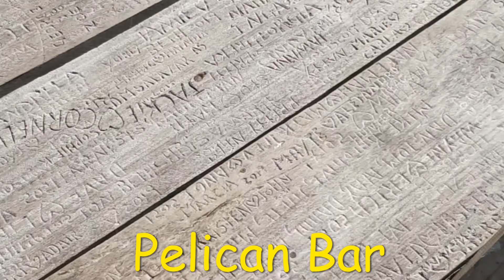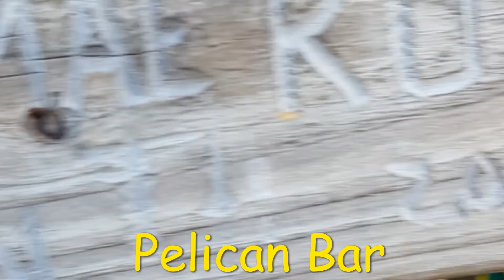House of Zelan - Pelican Bar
Jamaica#Pelican Bar#St Elizabeth#Wonderful bar on the sea in St Elizabeth. Relax playing card games, dominoes, foods and drinks available and shop for souvenirs. Tourist attraction